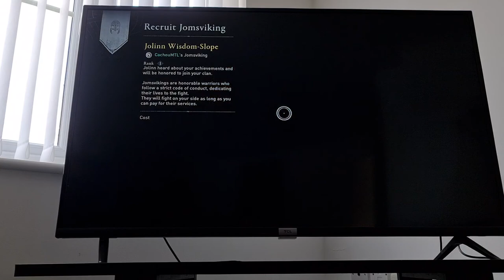CachouMTL Jomsviking bug Valhalla